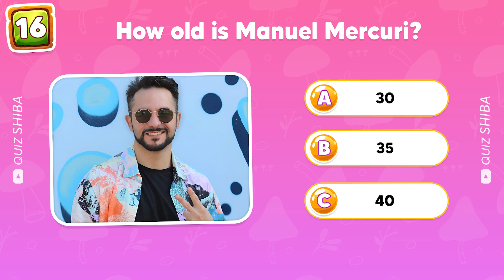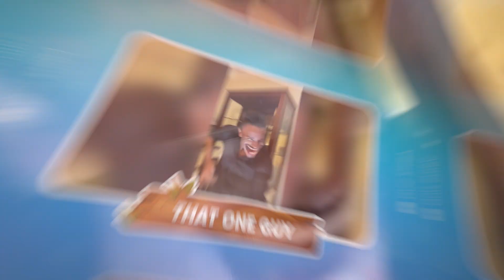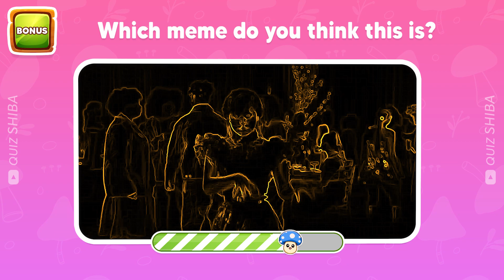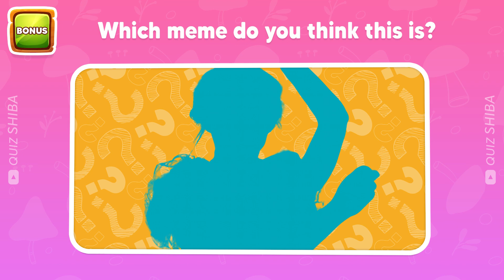Guess The Meme SONG🎤🔊 | Smurf Cat, We Live, We Love, We Lie, Grimace Shake, Skibidi Toilet, MrBeast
In this guess the song quiz, you have to guess the meme song ft. Smurf Cat, We Live, We Love, We Lie, Grimace Shake, Skibidi Toilet, MrBeast and more..
You have 30 questions and 10 seconds for each question to be answered.
Let's go ahead and watch and test your knowledge of current viral memes.Test your knowledge and see who you can recognize in these classic tunes!